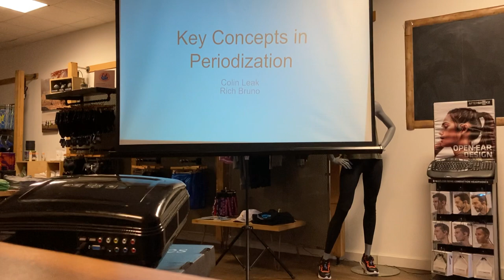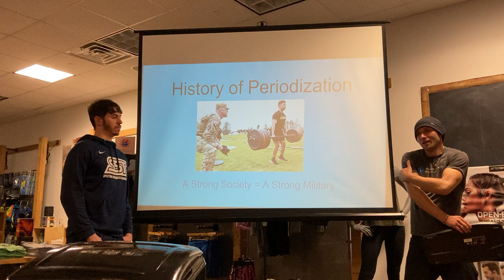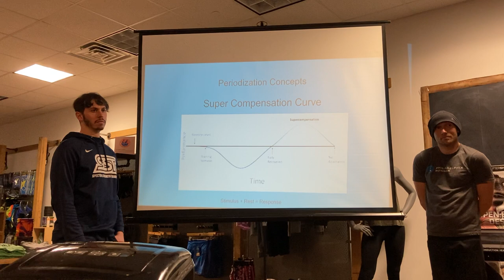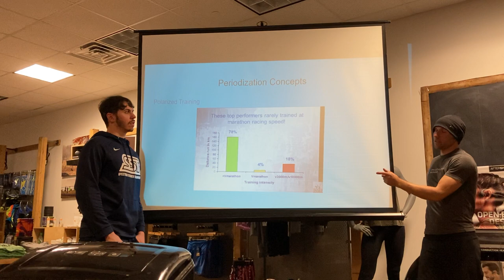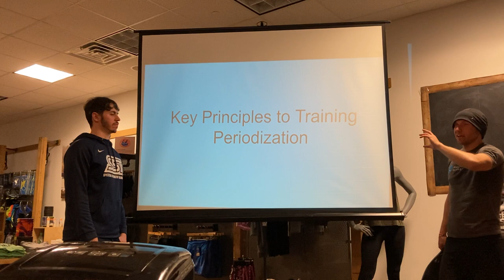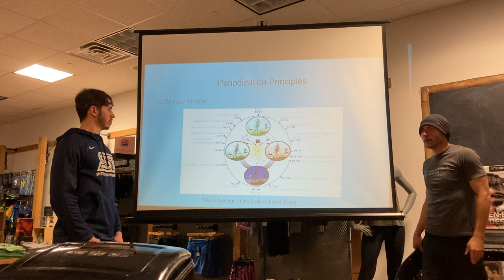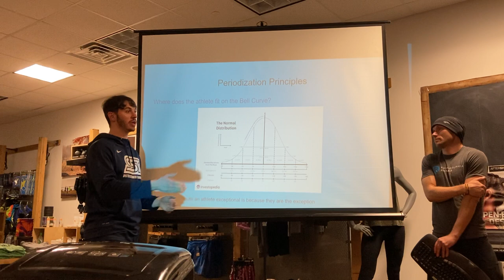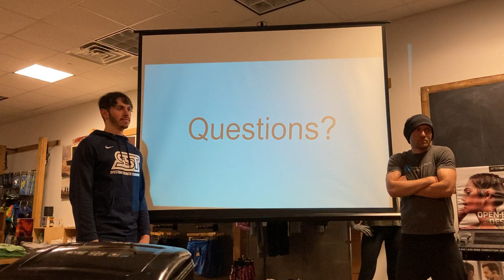Key Concepts in Sports Periodization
Colin Leak and Rich Bruno discuss key concepts regarding sports periodization.

In this discussion they:
-Define Periodization
-Examine the history of Sports Periodization
-Periodization Concepts
-Key Principles